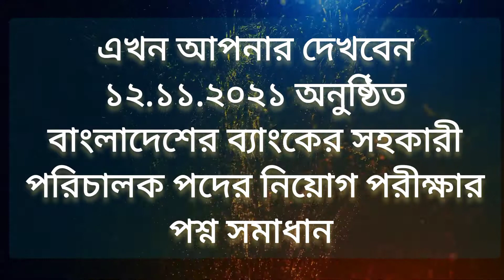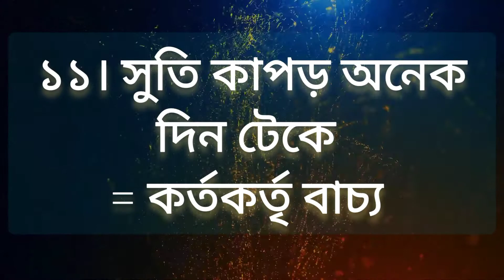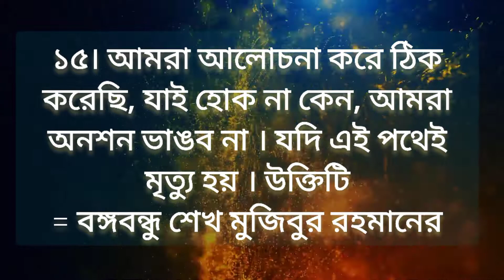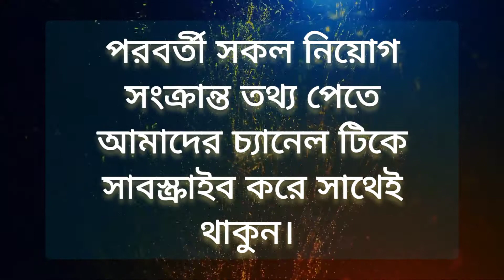Qusetion solution। Bangla partpart। Bangladesh Bank Assistant Director by My Home Your School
Qusetion solution। Bangladesh Bank Assistant Director by My Home Your School.

অন্যান্য ব্যাসিক গণিত।